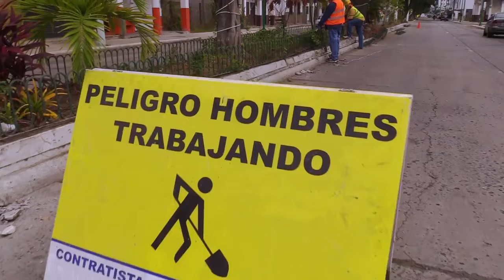𝐓𝐑𝐀𝐁𝐀𝐉𝐎𝐒 𝐃𝐄 𝐑𝐄𝐆𝐄𝐍𝐄𝐑𝐀𝐂𝐈Ó𝐍 🚧⤵️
Se reiniciaron las obras de regeneración del parterre central de la avenida Simón Bolívar, arteria principal de la ciudad de Bahía de Caráquez. Estos trabajos tienen un costo de 13 mil dólares.